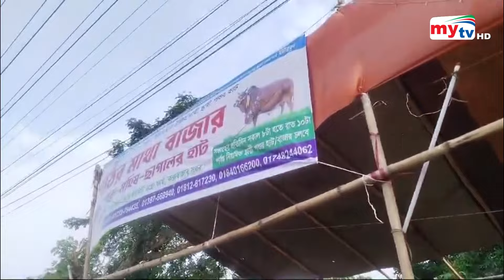কক্সবাজার গরুর হাটের সর্বশেষ খবর | Bangla News | Mytv News